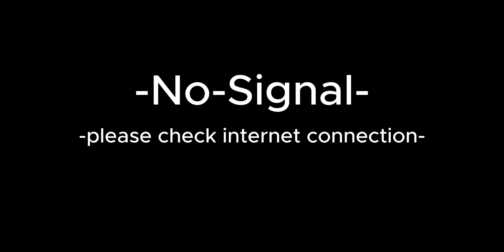level ! found footage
Scary and edited!